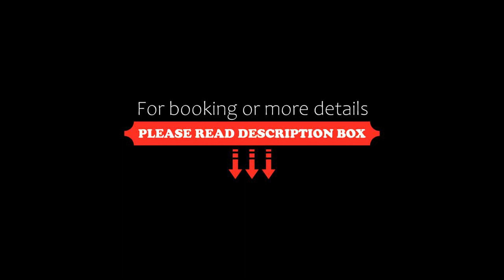Batumi World Palace, Batumi, Georgia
About Property:
You're eligible for a Genius discount at Batumi World Palace! To save at this property, all you have to do is sign in.
Just 150 m from the Black Sea coast, this hotel is set in the centre of Batumi. Free WiFi and a 24-hour front desk are featured at Batumi World Palace Hotel.
The elegant, air-conditioned rooms of this hotel are decorated in warm colours and offer classic-style interiors. Each room includes a flat-screen TV, a minibar and a private bathroom.
The hotel’s restauran...
Property Type: Hotel
Address: Melashvili Street 1/3, 6000 Batumi, Georgia
Searching For
1. Batumi World Palace - Batumi - Georgia
2. Batumi World Palace - Batumi - Georgia Address
3. Batumi World Palace - Batumi - Georgia Rooms
4. Batumi World Palace - Batumi - Georgia Amenities
5. Batumi World Palace - Batumi - Georgia Offers and Deals
Audio Credit:
Track Title: Blank Slate
Artist: VYEN